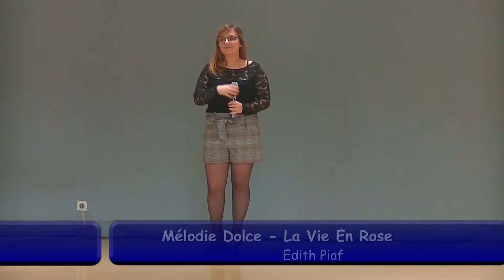La Vie En Rose Edith Piaf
La Vie En Rose - Edith Piaf par Mélanie Dolce
En direct Live lors de la sixième Scène Ouverte du dimanche 7 Juillet 2019 - à la salle des fêtes de Labeuvrière.